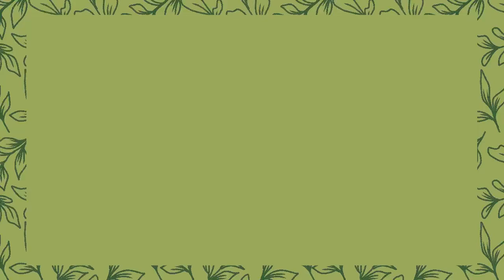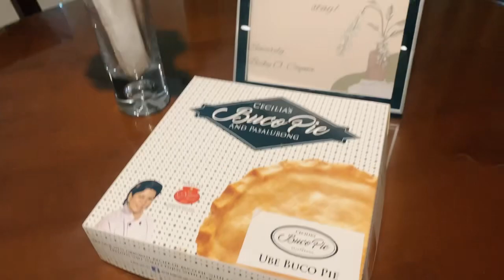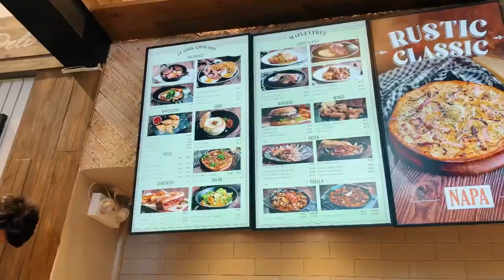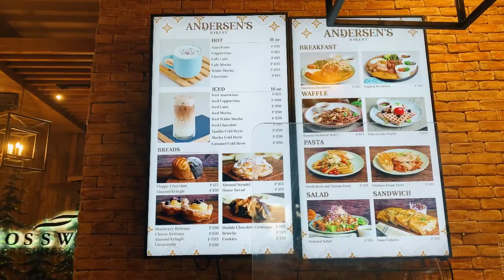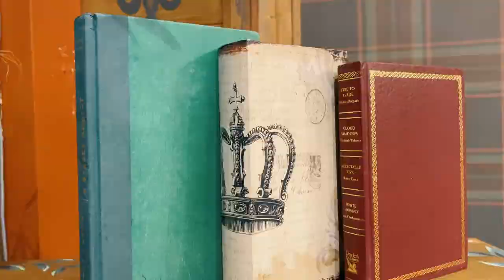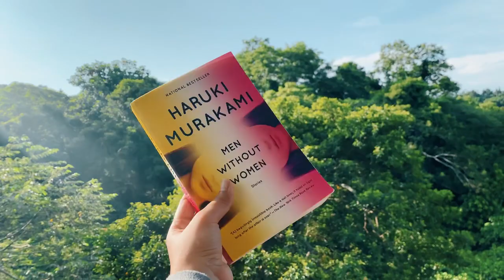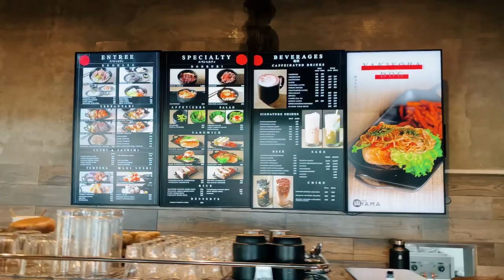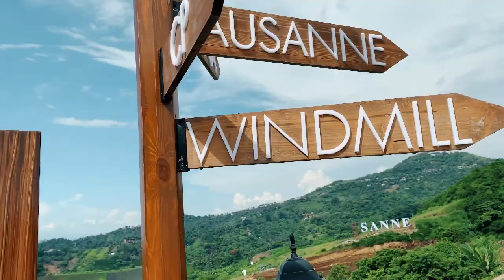foodtrip weekend + starting men without women by haruki murakami ✨📚☕️ reading vlog #18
✨ READ ME ✨
Who's not in for a weekend away from the city noise? Okay, maybe some of you prefer the city but isn't it nice to have some peace sometimes? I'm finally diving into another Murakami world, hope I could finish this book before the month ends. HUHUHAHA